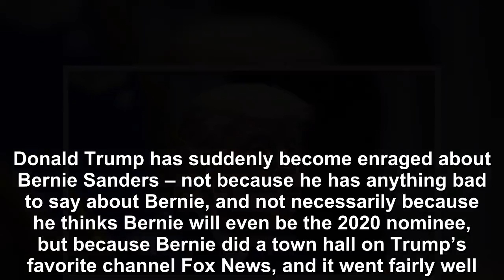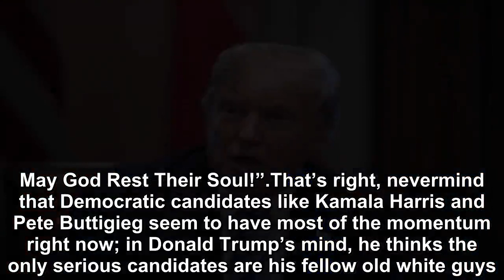Donald Trump has completely incoherent meltdown about how much he now hates Fox News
Donald Trump has suddenly become enraged about Bernie Sanders – not because he has anything bad to say about Bernie, and not necessarily because he thinks Bernie will even be the 2020 nominee, but bec